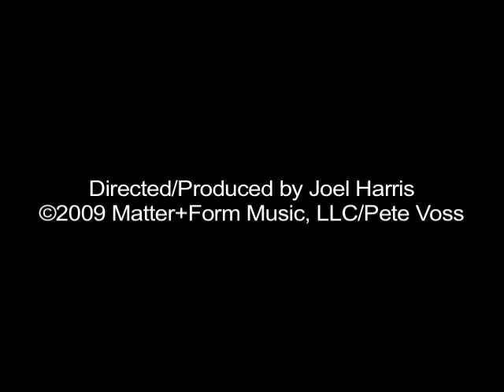Pete Voss - "Another Nothing Day"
Music video for Pete Voss' "Another Nothing Day". Directed/PRoduced by Joel Harris and Matter+Form.